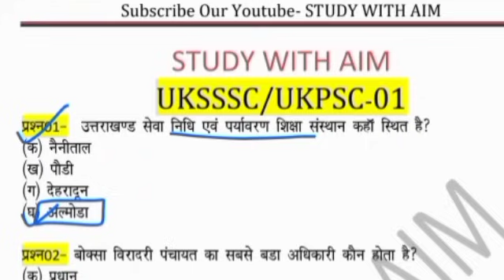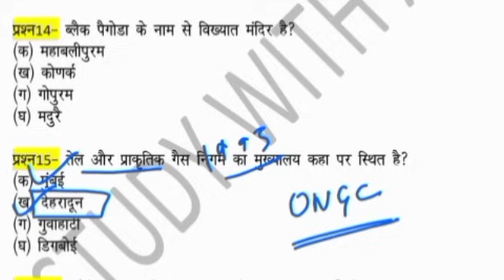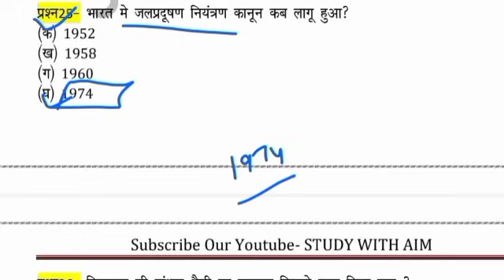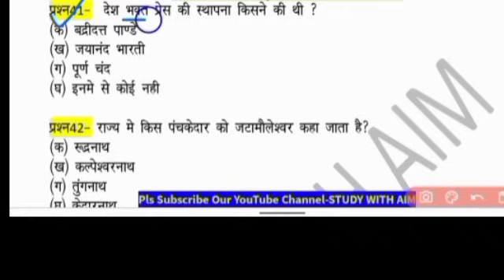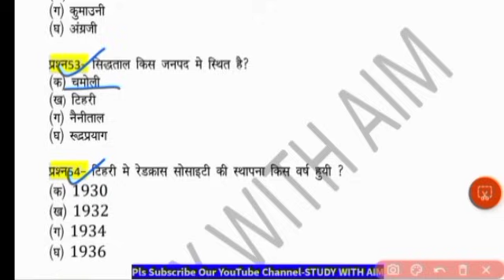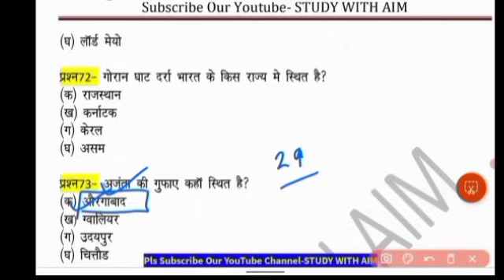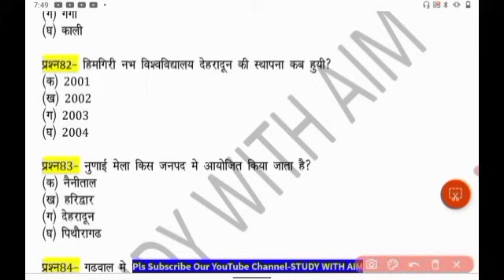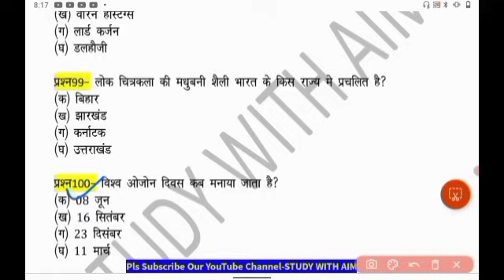UKSSSC VDO/VPDO मैराथन Class|सबसे ज्यादा पूछे जाने वाले प्रश्र Important mcq|नयी रणनीति के साथ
UKSSSC VDO/VPDO Class|नये पैर्ट्न के साथ Uttarakhand Important mcq|नयी रणनीति के साथ  @studywithaim
UKPSC Previous Year MCQs | Uttarakhand Gk Mcq | UKPSC All PYQs Mcqs kanishth sahayakUttarakhand Patwari Lekhpal//Forest Guard Practice Set 2023 || UKPSC 🎯फॉरेस्ट गार्ड/पटवारी

📌Your Query?